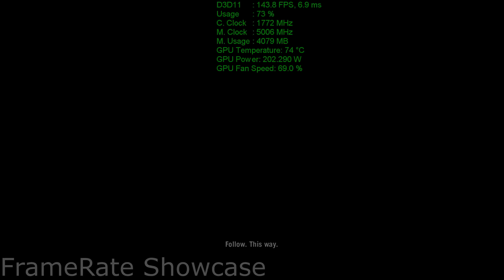FarCry Primal | NVIDIA TITAN X (Pascal) | FRAME RATE TEST | MAXED OUT (1080p)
Benchmarking the NEW NVIDIA TITAN X on FarCry Primal at 1080p.

System Specs:
Monitors: 1440p ROG SWIFT PG278q and 1080p VG248QE
Case: Corsair Graphite 780t
Motherboard: Asus Rampage Extreme X99
CPU: Intel 5930k Hexacore
Cooler: Corsair H110 GTX w/ 4x Noctua NF-A14
Fan Controller: NZXT Sentry Mix 2
RAM: Corsair 32GB DDR4 Vengence LED 3200Mhz
GPU: Nvidia Titan X (Pascal)
PSU: EVGA SuperNova 1000w P2
SSD 1 : Samsung 950 Pro V-NAND M.2 SSD
SSD 2 : 960GB SanDisk Ultra II SSD
HDD 1 : 3TB WD Black for Recordings
HDD 2 : 1TB WD Black
Keyboard: Corsair K70 Mechanical Cherry Brown
Mouse: Logitech G502 Proteus Core

Recording Gameplay: Elgato Gaming HD60 Pro, Dxtory and Shadowplay